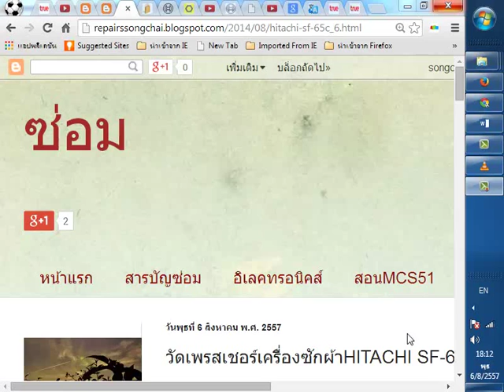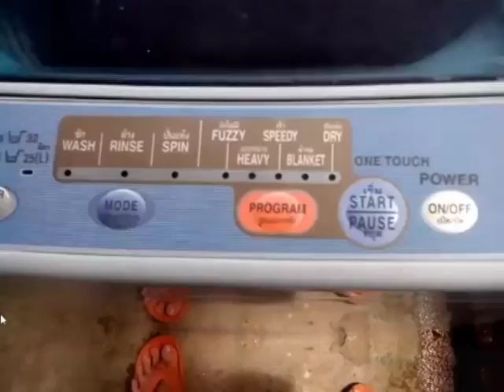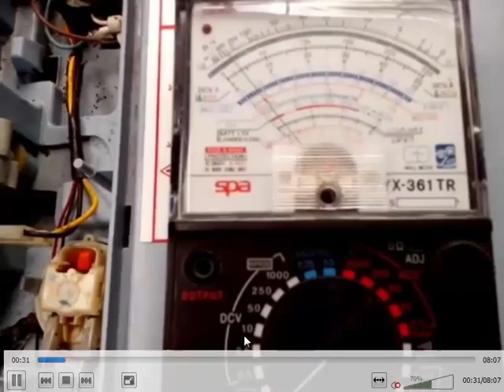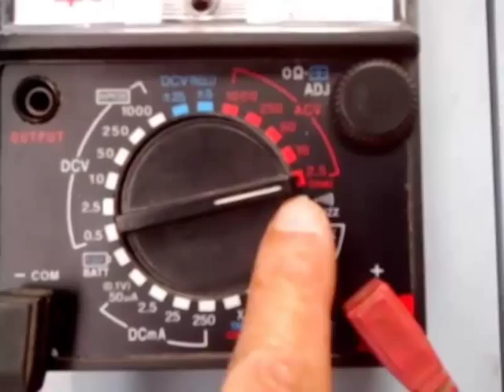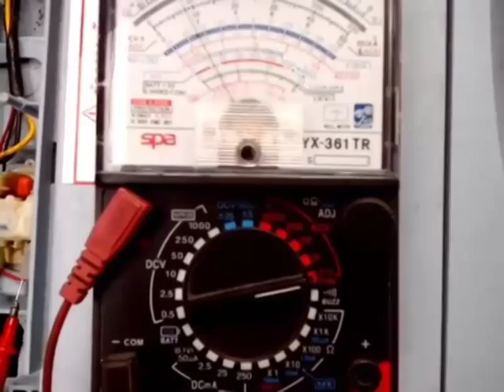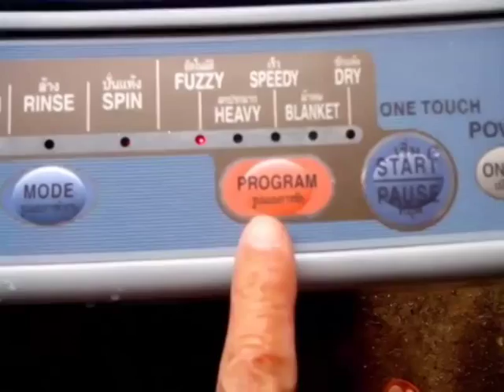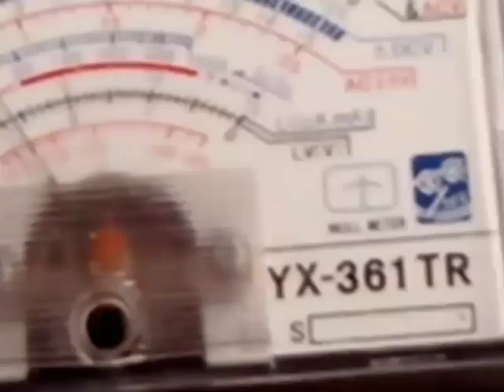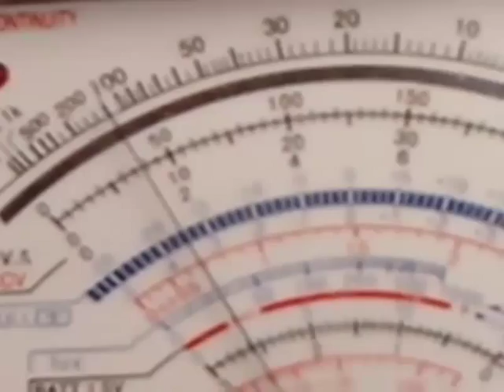วัดเพรสเชอร์เครื่องซักผ้าHITACHI SF 65Cมิเตอร์เข็ม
สอนซ่อม&ไมโครคอนโทรลเลอร์ ฟรี!
เข้าไปที่เพจแล้วคลิกถูกใจเพจด้านบน เพื่อติดตามข้อมูลใหม่ๆ